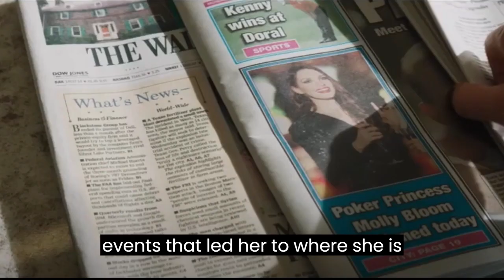Molly's Game| Movie Review